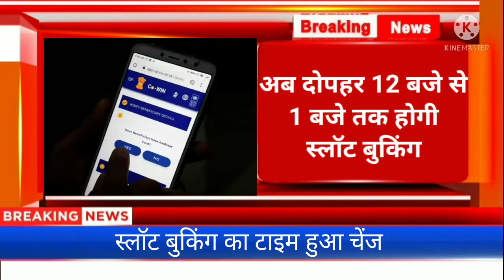13 June 2021 | New vaccine schedule in Himachal | Slot booking time change | HP news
Himachal Tourists
HP weather
Himachal mausam
Rohtang pass
HP Bank timings
HP 10th result
HP 12th result
HP accident news
HP slot booking
HP corona vaccine
Jobs in Himachal Pradesh
Govt Jobs in Himachal Pradesh
Govt jobs in HP
HP govt jobs update
HP govt jobs latest